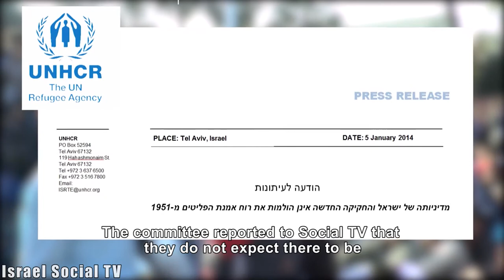Marching To The UN Refugee Agency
The strike of asylum seekers from Eritrea and Sudan continues - Tens of thousands marched (6-1-2014) to foreign embassies and the UN Refugee Agency in Tel Aviv, calling to apply pressure on the Israeli government to respect the Conventions on refugees.